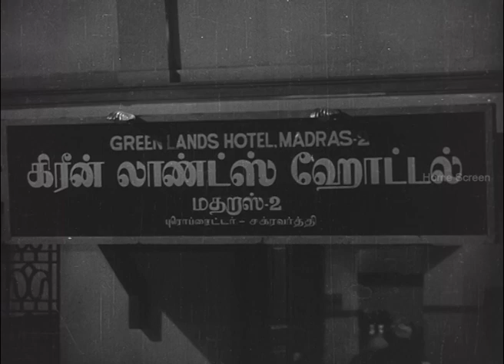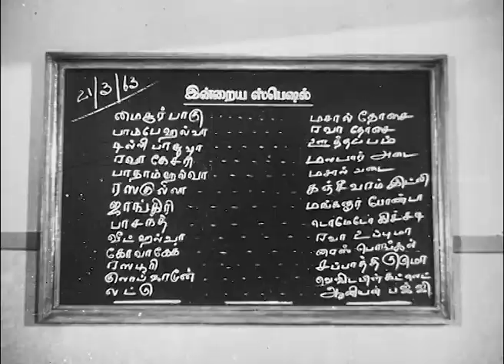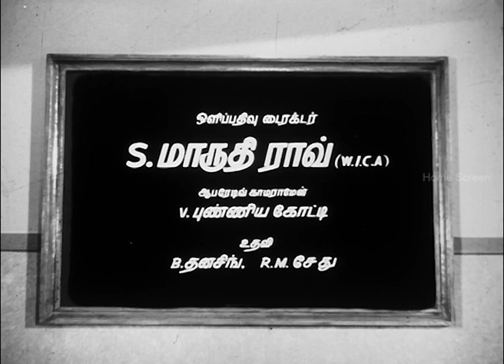சிலை எடுத்தான் Song | சர்வர் சுந்தரம் | Server Sundaram | Title credits | Nagesh | Muthuraman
Watch Nagesh's Server Sundaram Tamil movie featuring R. Muthuraman, K. R. Vijaya
 plays the lead role while Major Sundarrajan, S. N. Lakshmi and Manorama play supporting roles. Server Sundaram is a 1964 Tamil comedy-drama film directed by Krishnan–Panju

Movie Credits:
Directed by Krishnan–Panju
Produced by A. V. Meiyappan
Screenplay by K. Balachander
Based on Server Sundaram
by K. Balachander
Starring Nagesh, R. Muthuraman, K. R. Vijaya
Edited by S. Panjabi, R. Vittal